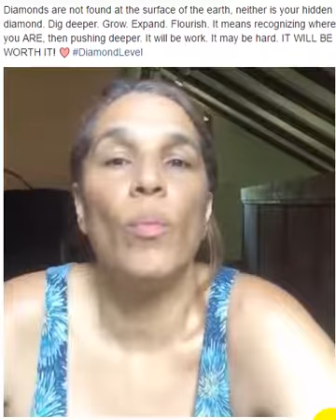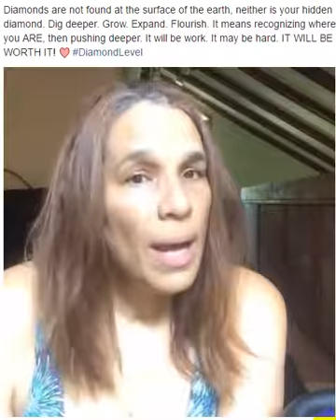Dig Deeper to find YOUR DIAMOND LEVEL.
Diamonds are not found at the surface of the earth, neither is your hidden diamond. Dig deeper. Grow. Expand. Flourish. It means recognizing where you ARE, then pushing deeper. It will be work. It may be hard. IT WILL BE WORTH IT!